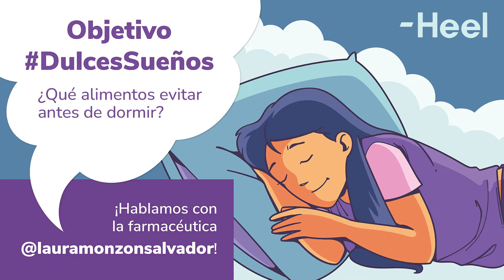Objetivo Dulces Sueños: ¿Qué alimentos evitar antes de dormir?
Hablamos con la farmacéutica Laura Monzón sobre el sueño y su impacto en nuestra salud, y de los auténticos beneficios que dormir y descansar tiene en nuestro bienestar físico y mental.